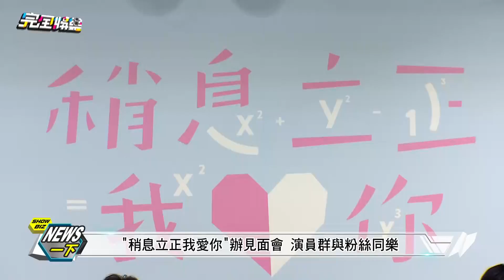【萌萌噠】"稍息立正我愛你"辦見面會 演員群與粉絲同樂